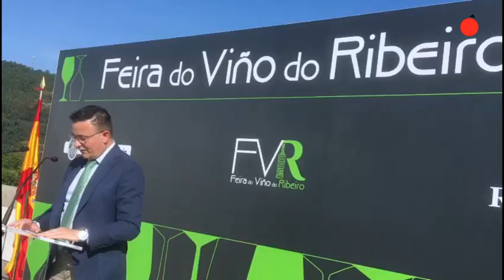Arranca en Ribadavia la 58ª edición de la Feira do Viño do Ribeiro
Hoy se inauguró en Ribadavia, en la soleada terraza del C.R.D.O. Ribeiro, la nueva edición de la Feira do Viño do Ribeiro.